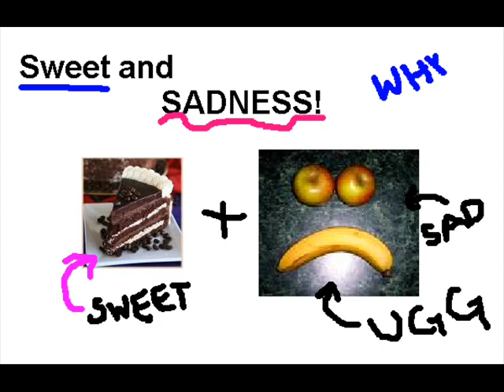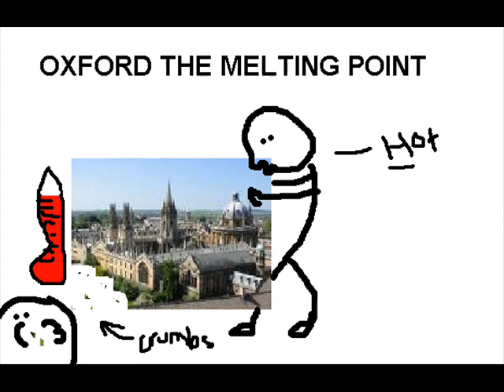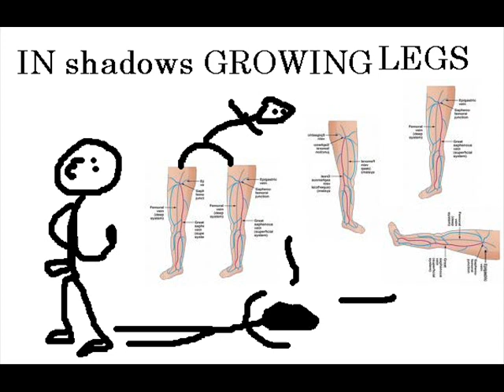AFI Nephilim Interpretation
An Awesome interpretation of the afi song Nephilim!!!